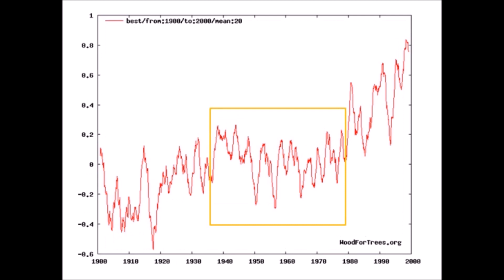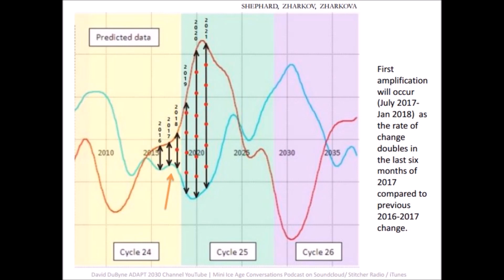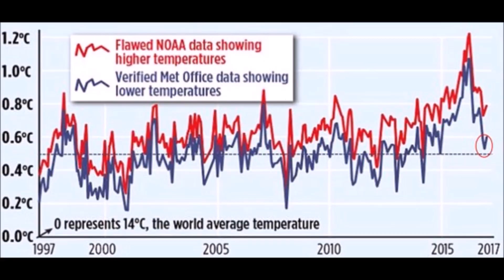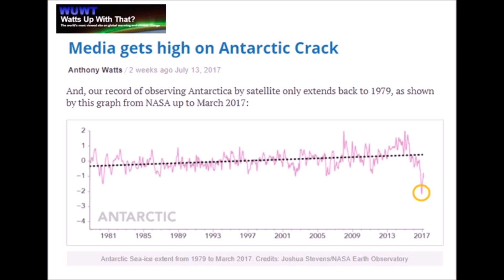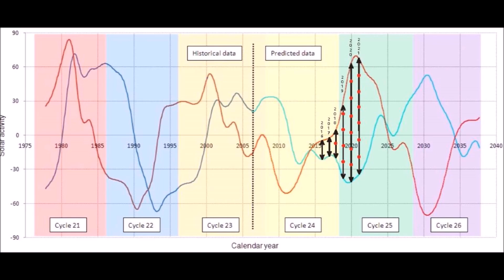Global Cooling Rundown Week of July 15-20, 2017 | Mini Ice Age & Grand Solar Minimum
Crypto Deposit Addresses for ADAPT 2030